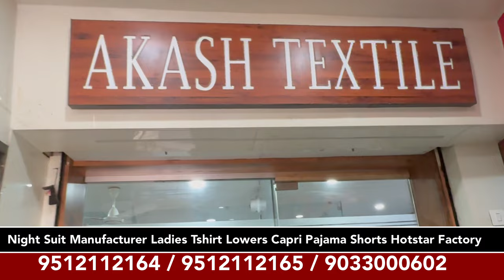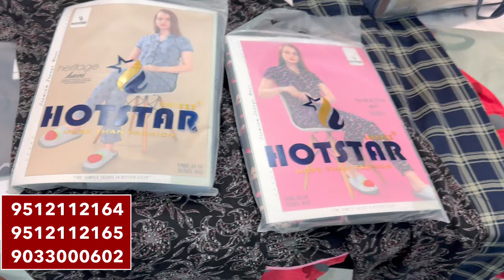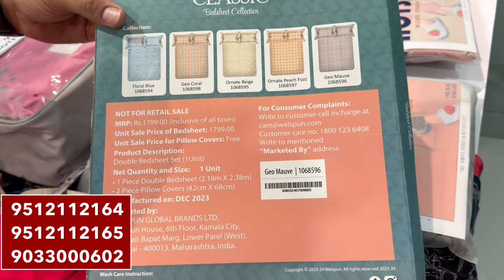Ladies Night Suit Manufacturer -Tshirt, Pajama, Lowers, Girls Shorts Manufacturer -Hotstar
Firm Name = Aakash Textile
Brand Name - Hotstar Night Suit
Factory Adress
Plot no. 702/A, nr. Umiya way bridge,
Gayatri mandir road,
Phase-4, G.I.D.C, Naroda
Ahmedabad - 382330
Gujarat, India

night dress
night suits for ladies
night dress for girls
night dress for women
designer night suit collection
night suit factory ahmedabad
night wear pants pajama tshirt
ladies shorts manufacturer
ladies t-shirt pyjama manufacturer
ladies night suit factory ahmedabad
Hotstar night suit wholesale
aakash textile ahmedabad